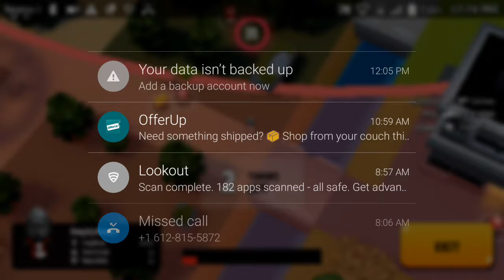Playing battle lands Royal for Corltdm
More vids for people coming soon and I'm making 100 videos by the end of dicember